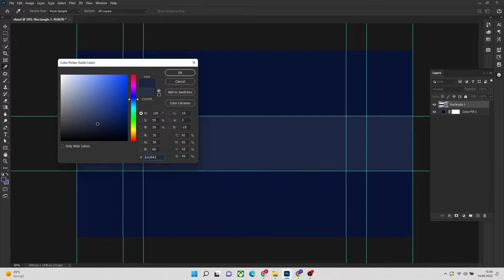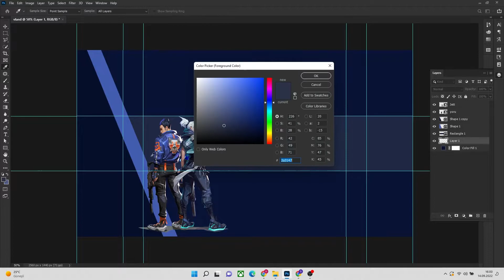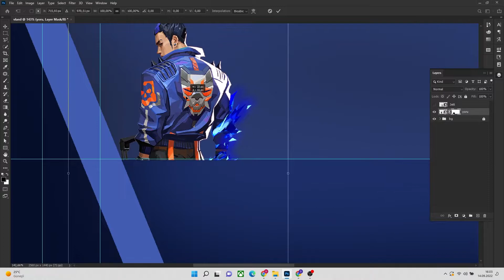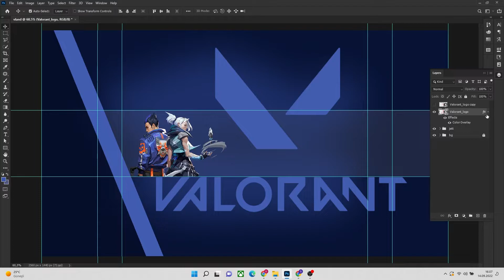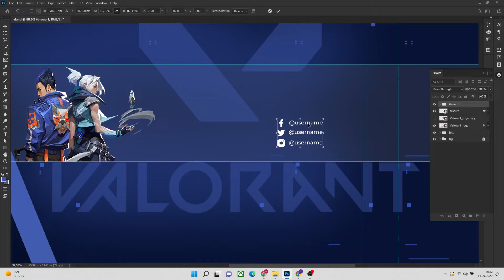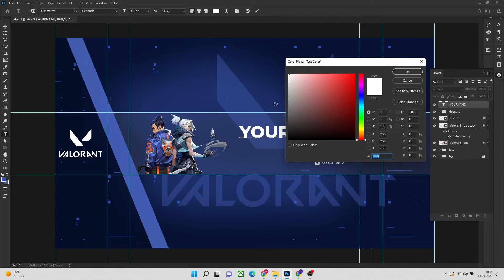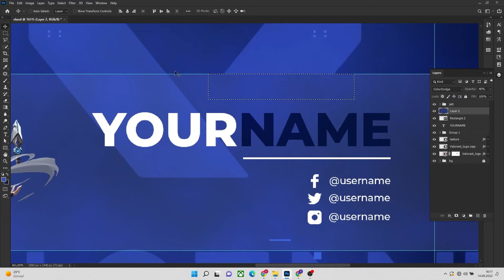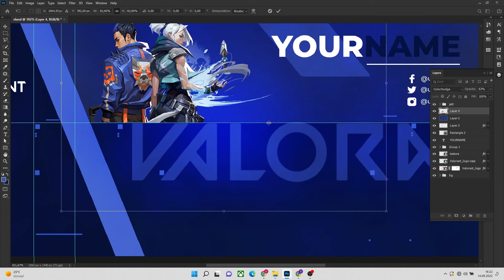Photoshop Youtube Valorant Banner Yapımı ve PSD Dosyası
Merhaba bugün sizlere photoshop programı ile doğaçlama olarak valorant oyun banner yapımını göstermeye çalıştım, PSD dosyasını aşağıdaki linkten indirebilirsiniz. İyi seyirler dilerim,

DMR EDU Youtube kanalının kurulma amacı; Grafik tasarım, video effects, video montaj, web site kurulumu, iş yönetimi, office programları ile uygulamalar, sunumlar hazırlama üzerine proje bazlı eğitim videoları yayınlamanın yanı sıra bizlere yararlı olabilecek program, sosyal medya ve bu konularda bizlere yararlı olabilecek web site tanıtımlarını yapmaktır.